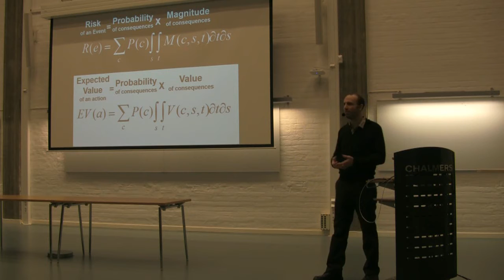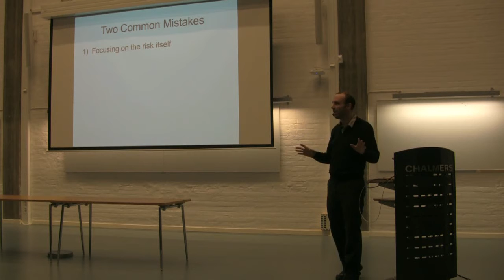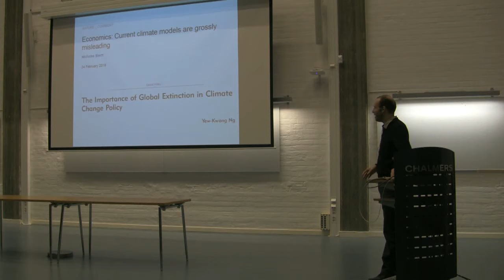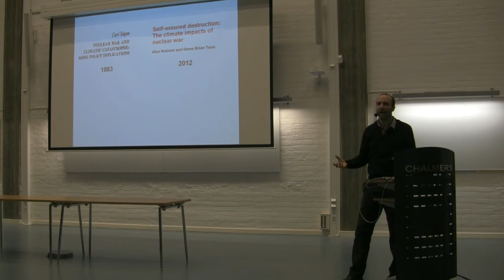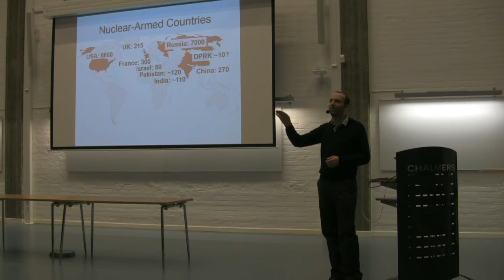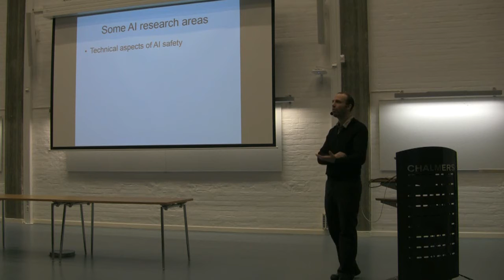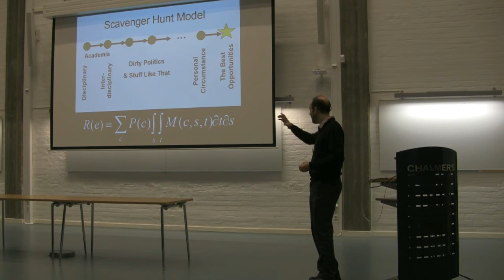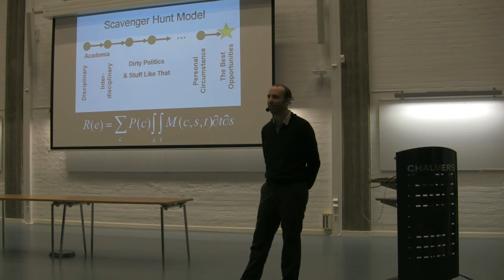Seth Baum: In search of the biggest risk reduction opportunities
GoCAS Existential risk to humanity, Gothenburg 8 sep 2017.